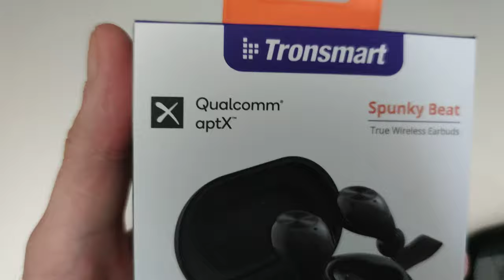TRONSMART SPUNKY BEAT 2021 09 13